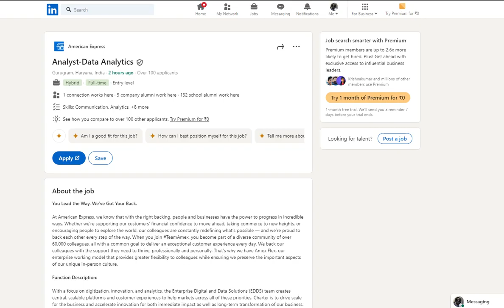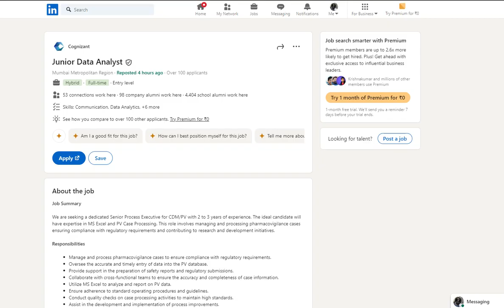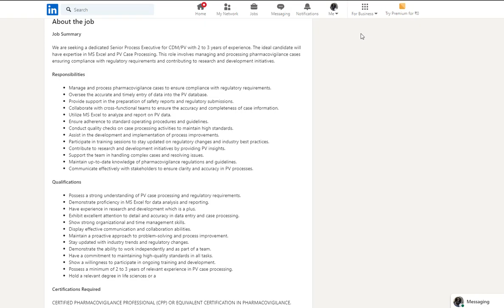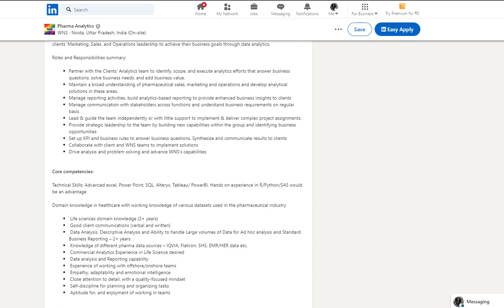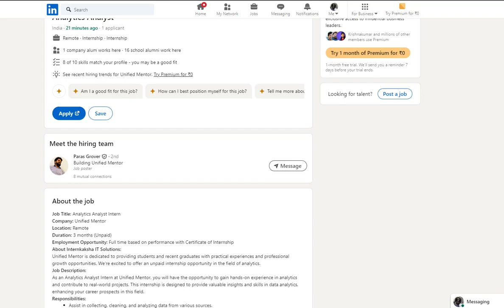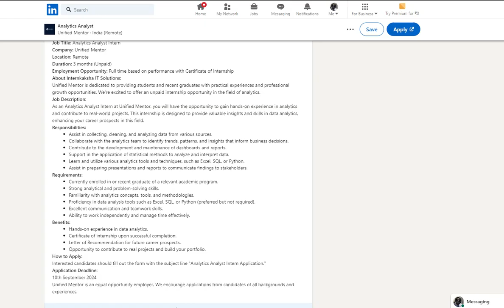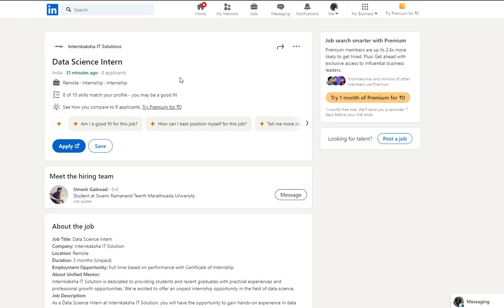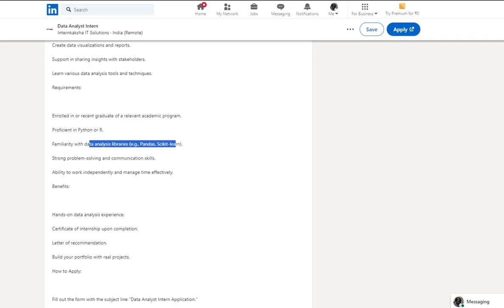Job update for Data Analyst - internship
Internkaksha IT Solutions